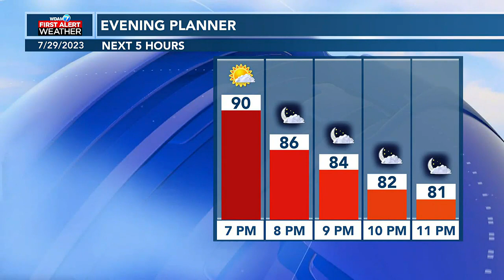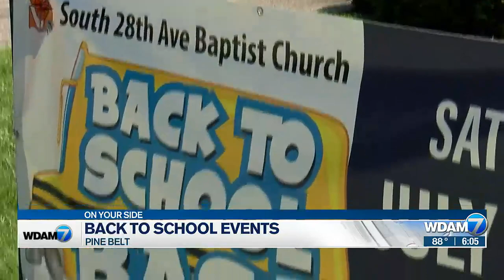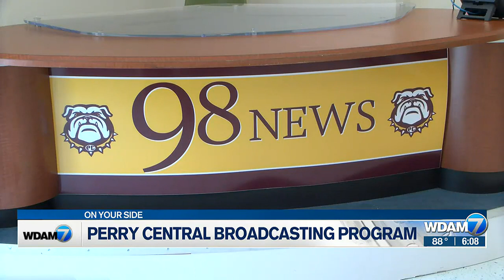6pm Headlines 7/29